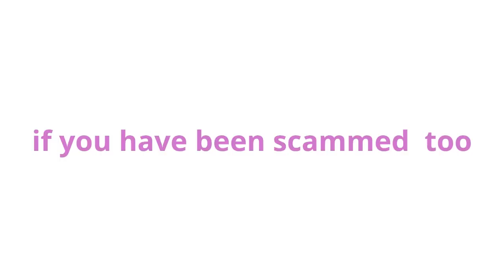DELIGHT FINGERBOARDS IS A SCAMMER